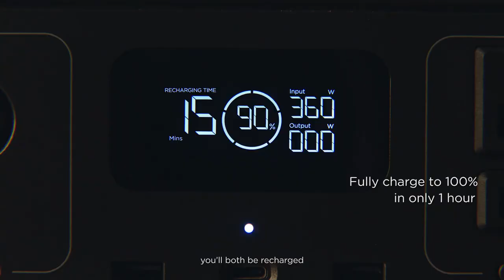ערכת חשמל סדרה חדשה של אקופלו RIVAR PRO 2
• קיבולת של 768W ו-800W .
• יכולת לספק עד 1.8kWh ביום עם טעינה סולארית.
•הטעינה המהירה ביותר 0-100% תוך 70 דקות בלבד.
•סוללת LFP הבטוחה מספקת עד 10 שנות שימוש.
•הגדל את התפוקה ל-1600W והפעל 80% ממכשירי החשמל הביתיים.
•4 דרכים לטעינה: AC, רכב, שמש ו-USB-C.
• קל משקל רק 7.8 ק"ג.
••שליטה באפליקציה חכמה עם Bluetooth או Wi-Fi.